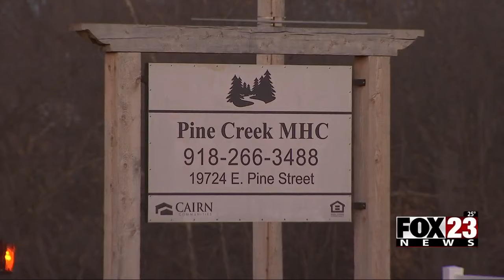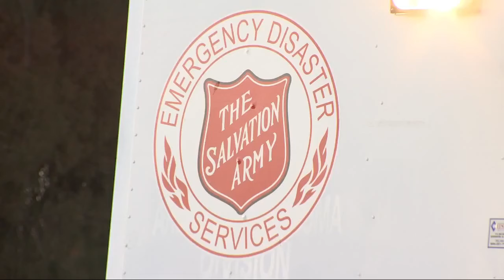Video: The Salvation Army provides emergency disaster services to community without gas in Catoosa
The Salvation Army provides emergency disaster services to community without gas in Catoosa during cold weather.